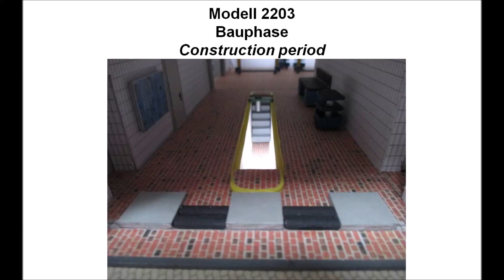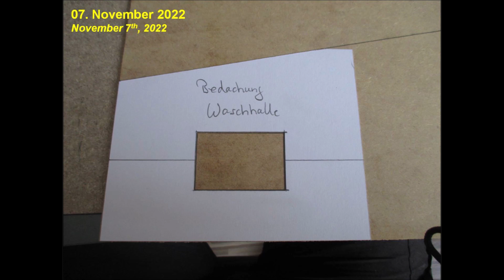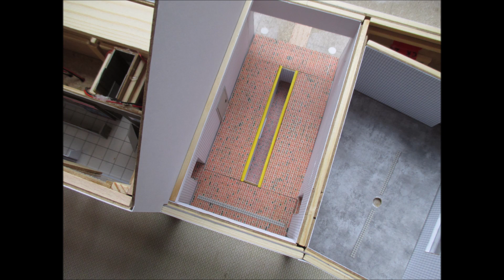Bau des Modells 2203, Construction of scale model 2203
Mit diesem Video möchte ich einmal zeigen, wie meine Modelle seit dem Ende des Baus von Lego-Modellen konstruiert werden.

With this video I would like to show once how my models are constructed since the end of building of scale models by bricks.